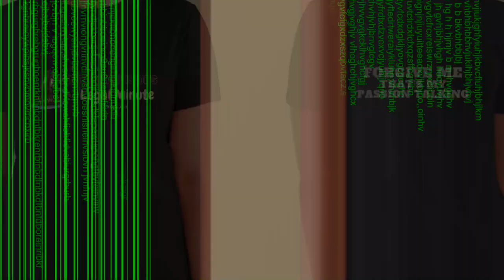Beating Qualified Immunity Podcast Stay Focused